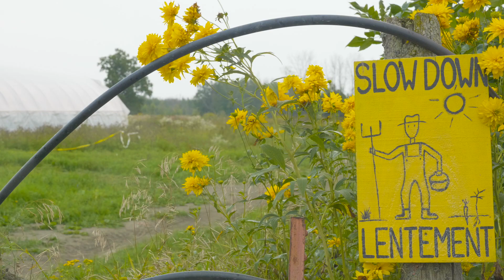Agroecology and Climate Change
Video about agroecology and climate change filmed during this summer's Agroecology Field School and Research Summit in Ottawa.